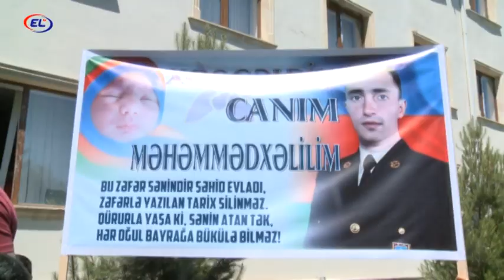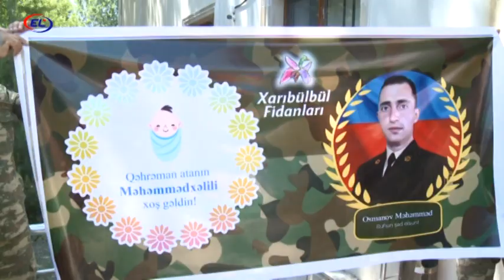ŞƏHİD MƏHƏMMƏD OSMANOVUN ÖVLADI DÜNYAYA GƏLDİ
Şəhidimizin dünyaya yeni göz açan övladına Məhəmmədxəlil adı verilib.